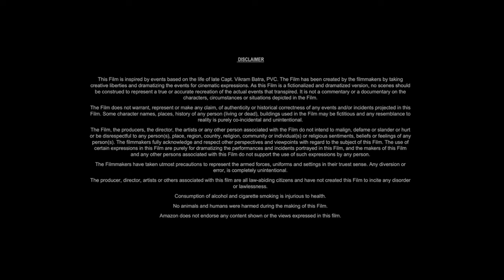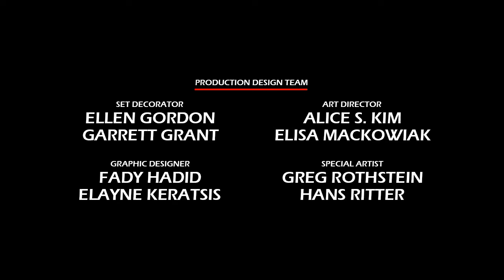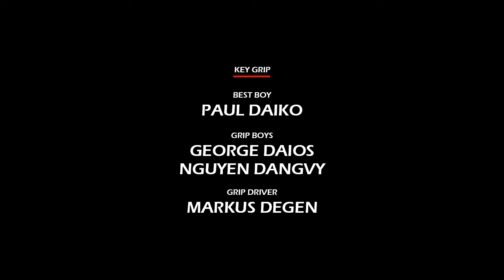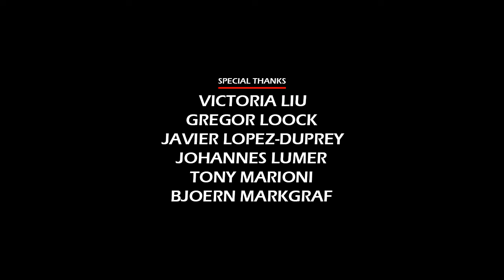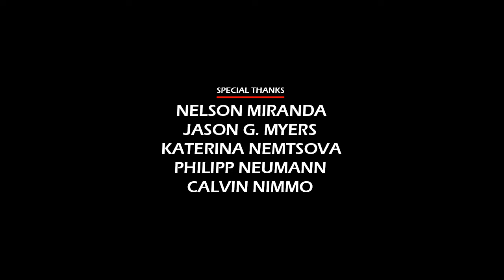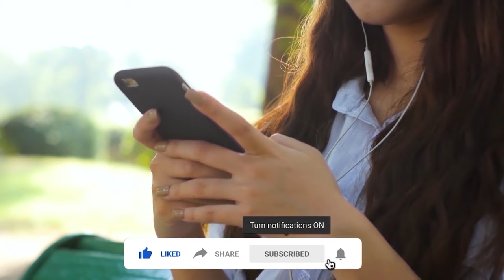Clash of the Titans (2010) Movie || Sam Worthington, Liam Neeson, Gemma Arterton || Review and Facts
In this video we have talked about action fantasy film Clash of the Titans (2010). What is this movie and where can you watch Clash of the Titans 2010 movie? It has been talked about. All interesting facts about Clash of the Titans movie are told in this video and the Clash of the Titans full movie HD version is also given information about which OTT platform or satellite channel you will get to watch it officially. Also, we have talked in detail with about the technical department, music department, pre-production, filming and post-production of Sam Worthington Clash of the Titans movie. How much was the Clash of the Titans full movie budget? and how much the movie Box Office Collection has also been updated. We have also discussed the story of this film and a small review of the story of Clash of the Titans full movie in english has also been given. Apart from this movie facts, story line, star cast, Clash of the Titans full movie Sam Worthington & other actors performance and which character has played what role? All of these have been discussed.

Movie Credits!
Directed by: Louis Leterrier
Written by: Travis Beacham, Phil Hay, Matt Manfredi
Produced by: Basil Iwanyk, Kevin De La Noy, Richard D. Zanuck
Starring: Sam Worthington, Liam Neeson, Gemma Arterton
Production Company: Legendary Pictures, The Zanuck Company
Distributed by: Warner Bros. Pictures
Release Date: April 2, 2010